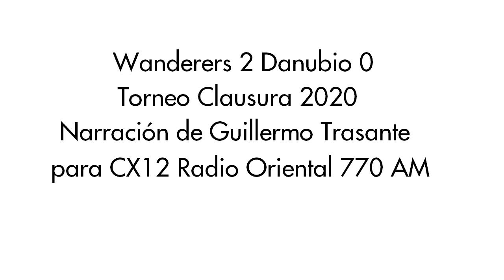Wanderers 2 Danubio 0 - Clausura 2020 (por Guillermo Trasante)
Los goles del partido, por Guillermo Trasante para CX12 Radio Oriental 770 AM.